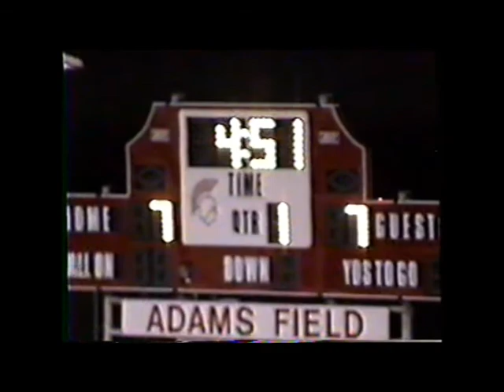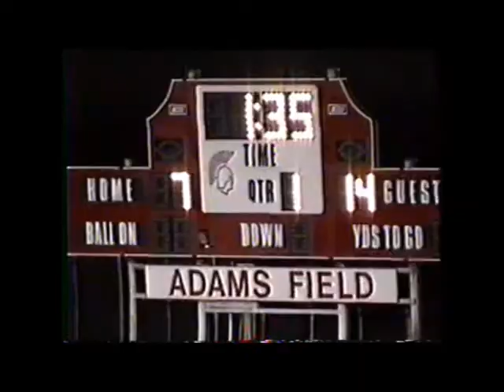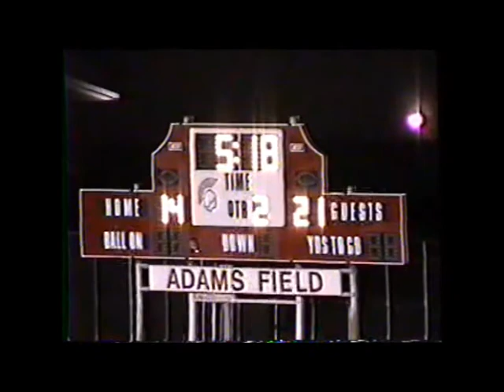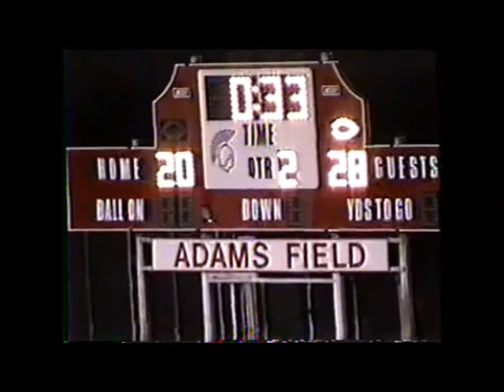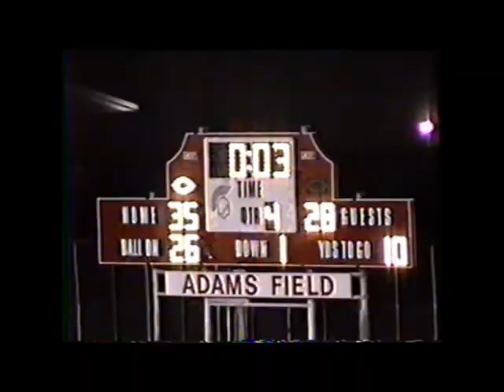McHenry vs Deerfield - 2005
10/28/2004
McHenry - 28
Deerfield - 35